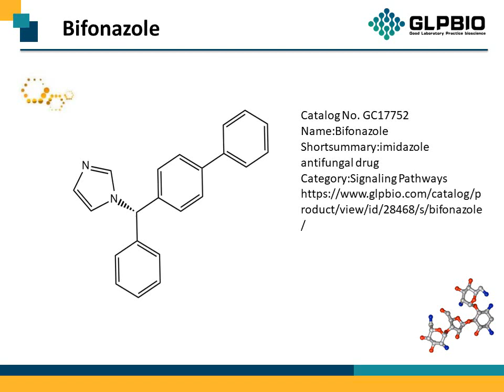GC17752_Bifonazole_60628-96-8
"Protocol, Chemical Properties, Background of Bifonazole.